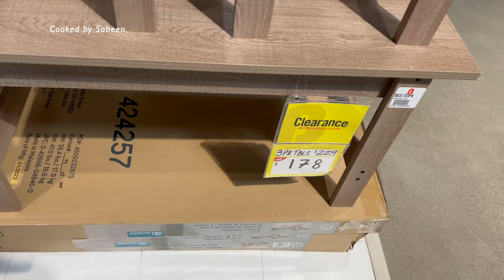How I manage this at home|Hi-Tea Buffet2/Cinnamon Roll- Pizza|Pakistani Canadian mom vlogs|Sabeen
➡️One Dough for all Part 1

➡️➡️pizza

preheat oven @ 450 F . bake for 9-12 minutes, depending on your oven.
 dough
Olive oil 2 tabsp
pizza sauce 1/2 cup
shredded chedder & mozzarella cheese
pepperoni/ cooked chicken/ mince/ veggie
1 teaspoon Oregano

➡️Cinnamon Rolls
 Let them proof once shaped. Cover & rest.
pre heated oven @ 375 F . Line the dish with parchment paper to avoid sticking. Bake uncovered for 30-40 minutes, depending on the size of roll. Keep turning the pan while baking to achieve evenly golden brown colour.

dough
to spread:
3 tabsp butter, melted
1 Cup brown sugar( preferably light )
2 tabsp cinnamon powder
to Glaze after baking
½ cup Cream cheese, not cold
1 cup powdered sugar
¼ cup softened butter